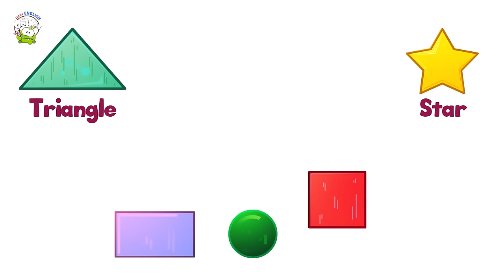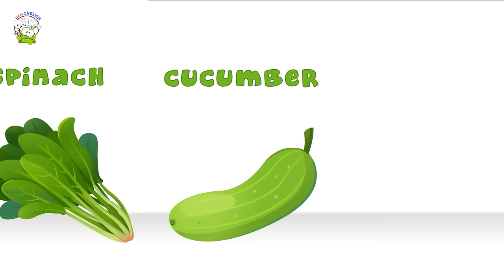Back To School With Om Nom : Alphabet Song + More Nursery Rhymes For Babies | Learn With Om Nom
Hi Kids! Om Nom is ready to go Back To School & Learning Phonics has never been so much fun! So come sing along with Om Nom to learn the alphabet song and learn alphabets in a fun and interesting way!